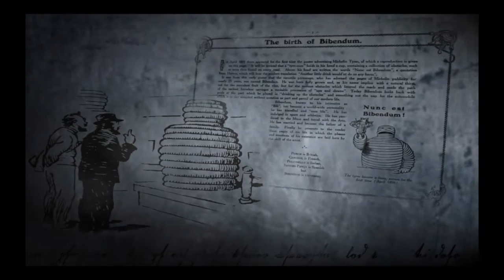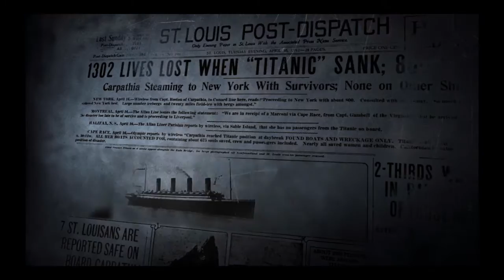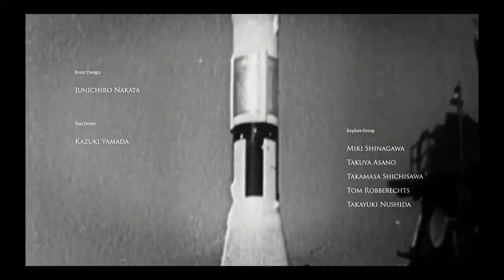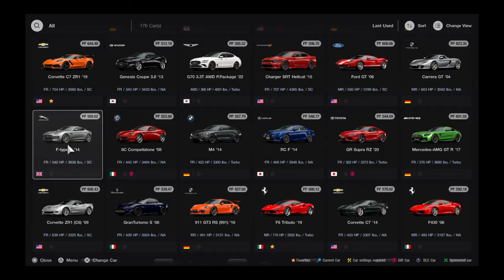Gran Turismo® 7_20230815..'92 Jaguar XJ220 gameplay and replay @ Mt. Panorama